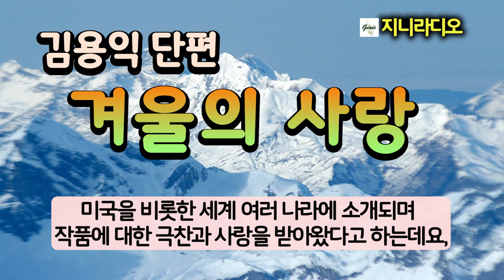김용익 '겨울의 사랑'/ "이 모습으로 어떻게 그녀를 만나지?" 겨울에만 연인을 만날 수밖에 없는 딱한 처지의 남자 이야기/ 책읽어주는여자/ 지니라디오/ 오디오북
*작품명; 겨울의 사랑
*지은이; 김용익
*출판사; 남해의 봄날

*김용익 작가
  통영에서 태어나 일본의 도쿄 아오야마 학원에서 영문학을, 미국 플로리다 서던 대학과 켄터키 대학, 아이오와 대학에서 문예창작을 공부했다. 1956년 미국 매거진 ‘하퍼스 바자’에 단편 ‘The Wedding Shoes(꽃신)’를 발표하며 작품 활동을 시작, 같은 해 이탈리아의 글로벌 매거진 ‘보테게 오스크레’에 ‘Love in Winter(겨울의 사랑)’를 게재하며 미국을 중심으로 다수의 영어 소설을 발표했다. 또한 영어로 쓴 소설을 직접 한국어로 번역, 개작하여 한국의 문학잡지에도 여러 차례 발표하고 단행본 ‘푸른 씨앗’과 ‘꽃신’을 출간했다.
  1960년 펴낸 소설집 ‘The Happy Days(행복의 계절)’는 미국도서관협회에서 선정하는 올해의 우수 청소년도서와 뉴욕타임스 선정 올해의 우수 도서로 뽑혔으며 영국, 독일, 덴마크, 뉴질랜드 등에서도 출판되었다. ‘Blue in the Seed(푸른 씨앗)’는 독일에서 우수 도서에 선정되었고 오스트리아 정부 문화상(어린이 청소년 문학 부문) 등을 수상했으며, 1976년 미국 정부 문학지원금 소설부분 수혜자로 뽑히고 ‘Village Wine(동네술)’이 미국 최우수 단편으로 선정되었다.
  김용익의 소설은 덴마크와 미국 등의 중고등학교 교과서에 실렸으며, 그밖에 다수의 단편 소설 작품이 연극, 발레, 영화, 드라마 등으로 제작되어 공연되었다. 한국과 미국을 오가며 고려대, 이화여대, 웨스턴 일리노이 대학, 록헤븐 주립대학, UC버클리, 듀케인 대학 등에서 영문학과 소설창작 강의를 했다. 고려대 초빙교수로 한국에 돌아와 머물던 중 1995년 지병으로 쓰러져 별세, 그가 남긴 숱한 문학 작품의 배경이 된 고향 통영 선영에 묻혔다.

[타임라인]
00:00:06  인트로
00:00:50  이야기 본문
00:47:03  클로징